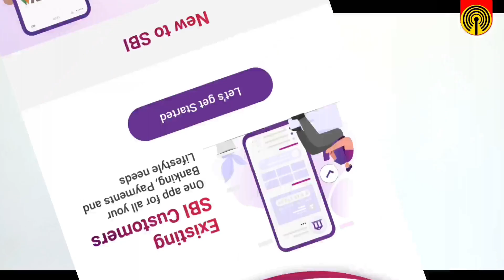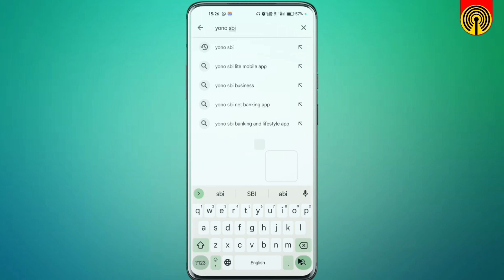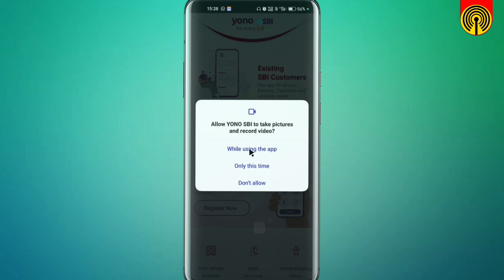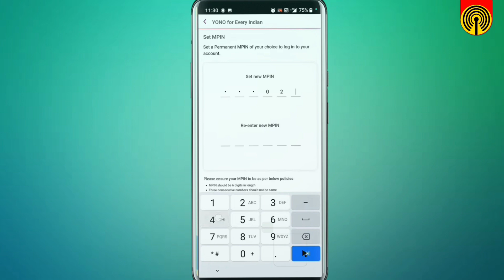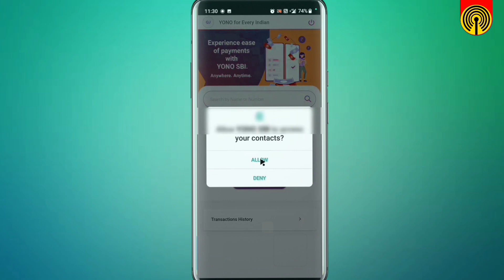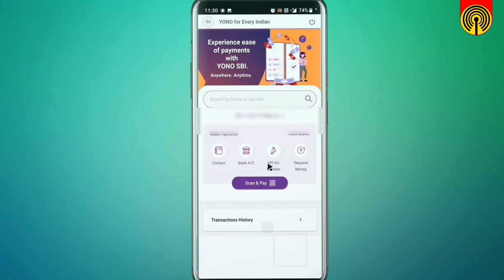Link Any Bank Account in YONO SBI App & Do UPI Payments !! Yono sbi me account link kaise kare 2023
"In 2023, YONO SBI (You Only Need One - State Bank of India) continues to revolutionize the way we manage our banking needs. With the latest update, you can now seamlessly link any bank account to your YONO SBI app and enjoy the convenience of Unified Payments Interface (UPI) payments."

yono sbi se paise transfer kaise kare other bank
yono sbi se paise kaise transfer kare paytm me
yono sbi other bank account link
yono lite sbi
yono sbi registration
yono
how to link pan card sbi account
yono sbi account statement download
how to link new pan card sbi account
yono sbi pan card link
sbi yono account registration
yono sbi registration kaise kare
link pan card with sbi bank account
sbi account mein pan card kaise link kare
ishan llb
sarkari dna
yono sbi upi payment
gr technical info
digital hotspot